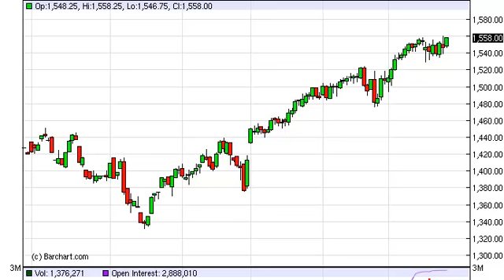S & P 500 Technical Analysis for March 27, 2013 by FXEmpire.com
- March 27, 2013 index daily technical analysis for the S & P 500 INDEX. Find more information about Forex and Commodities News